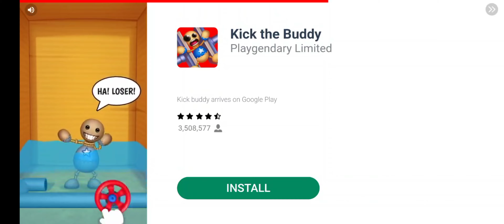🔴 Royal Enfield Stunt I See Full Video,Thar, Driving Games: Indian Bikes Driving Game 3D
Description

Hero Honda Splendor Bike Driving Games: Indian Bikes Driving Game 3D - Android

Hero Honda Splendor Bike Driving Games: Indian Bikes Driving Game 3D - Android Gameplay ► Game Download

Drive the most famous Bikes and the world through challenging roads that will test all your skills as a driver Cellphone cheat codes: yamaha vmax - 999
 Plane - 555
Fortuner - 1000
Dog - 600
Cycle - 1111
Koeigness - 900
Audi - 500
MoreNpc - 12345
 MoreTrafficCar - 54321
 Lamborghini - 3333
 Bag - 200
Hayabhusa - 7000
Helicopter - 8000
Splendor - 9000
Thar - 9090
 Royal Enfield Bullet - 9999
ATV - 2222
 New KTM - 1190
Duke - 4215
KTM - 1210
Pulsar - 1211

games game gameplay Please Rate, Share, and Comment too, I really want to entertain all of you, so tell me what you want!